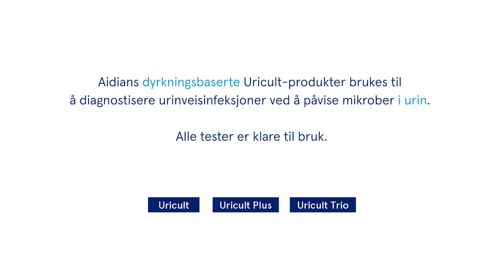NO – Uricult testprosedyre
Videoen viser hvordan du bruker Aidians Uriculttester. Uricult brukes til å diagnostisere urinveisinfeksjoner (UVI) ved visuell og presumptiv påvisning av mikrober (totalt antall bakterier, gramnegative bakterier, enterokokker, E.coli) i urinprøver. Testen kan utføres på behandlingsstedet eller brukes som praktisk transportmedium for dyrkede prøver. Les mer om Uricult her

Videoen er kun til informativt bruk, se alltid det nyeste pakningsvedlegget i esken. Se mer informasjon på Aidians nettsted.

Uricult er et registrert varemerke for Aidian Oy.
v. 1.0